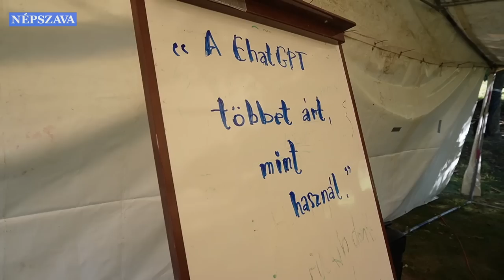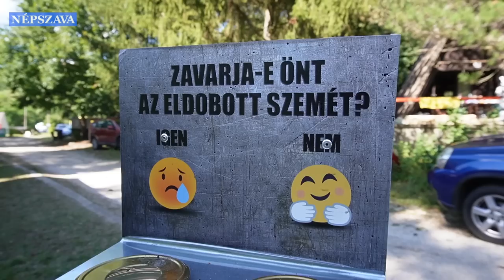,,Kábé mindent máshogy kell csinálni, mint ahogy a Fidesz, és akkor nem tudod nagyon elrontani"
Idei táborunkban járt a Népszava.